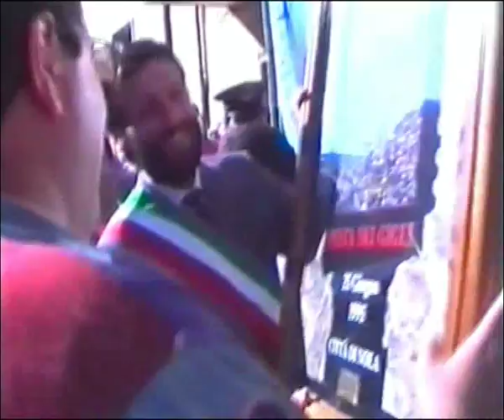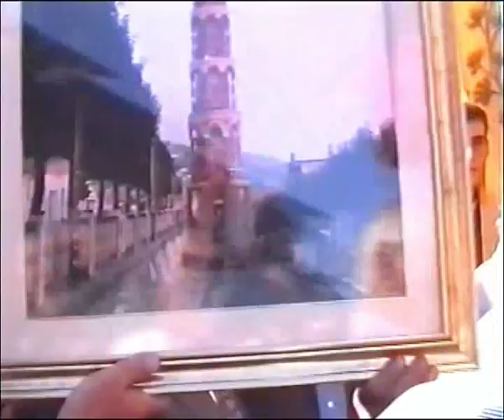CineGigli-Flumeri 1995-Ballata Giglio 1° parte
Festa Dei Gigli Flumeri 1995 - Giglio In Onore Di San Rocco - Paranza Nolana Talese